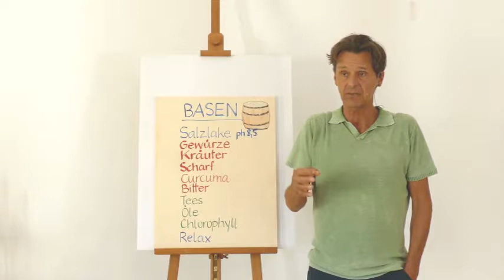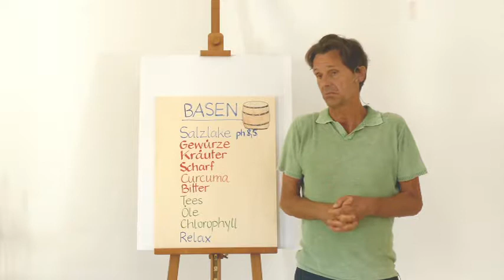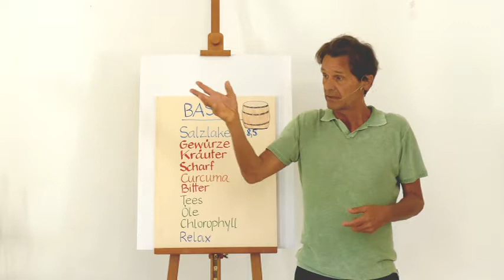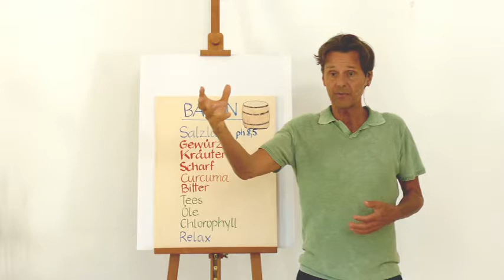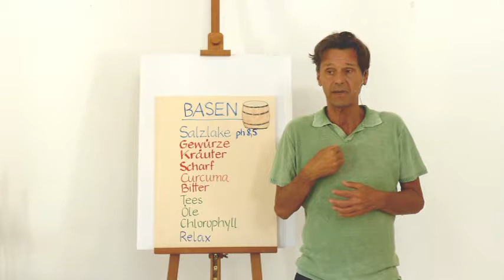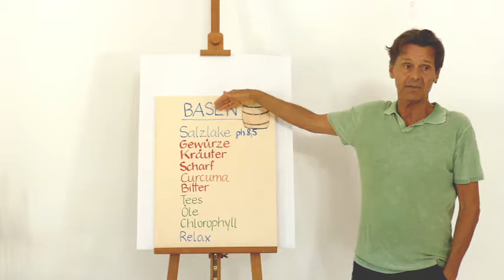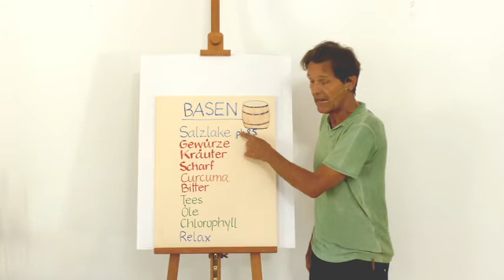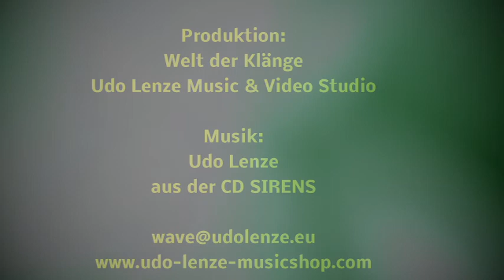Jörg Krebber 2017 - Säuren und Basen 5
Jörg Krebber informiert in diesen Videos alles wichtige über Säuren und Basen